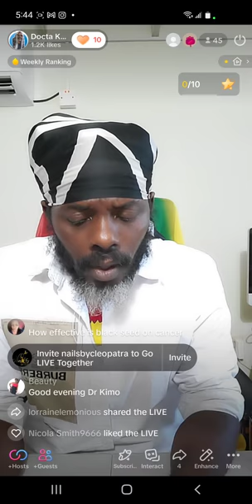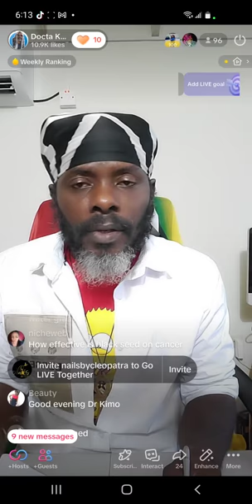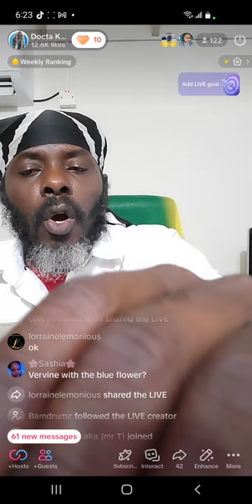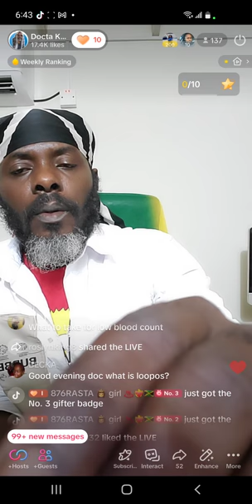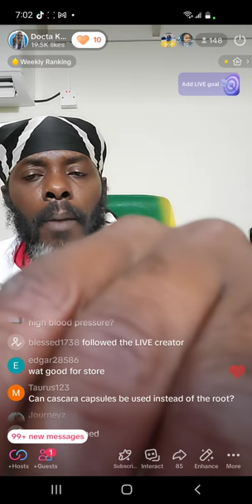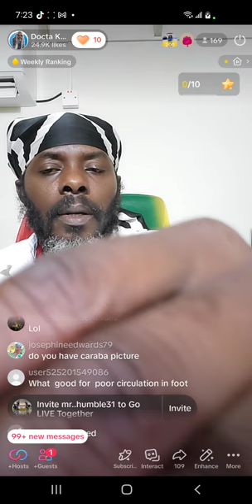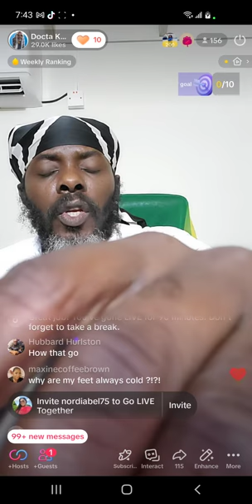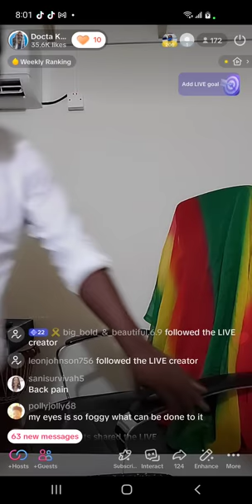questions and answers DOCTHA KIMO